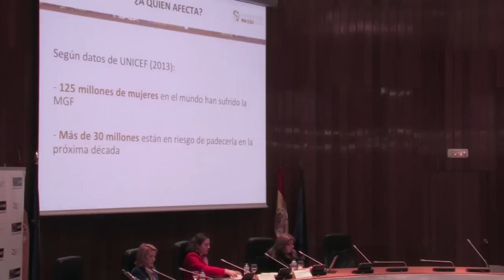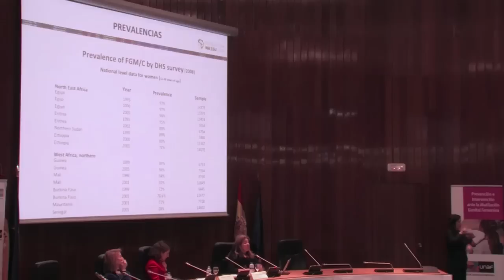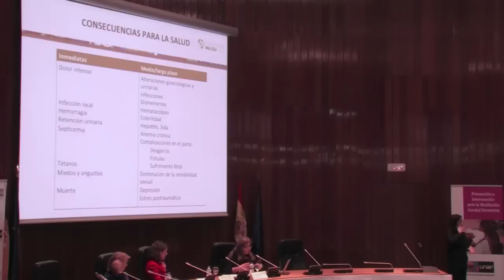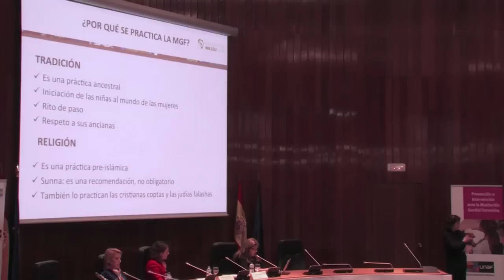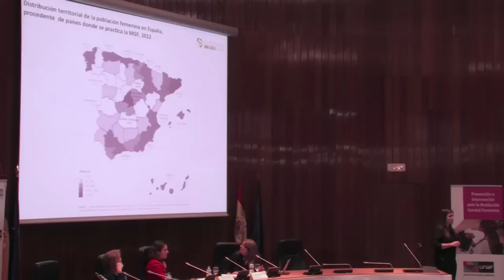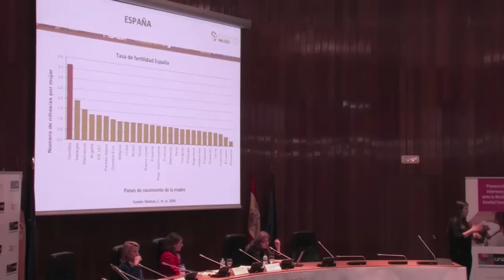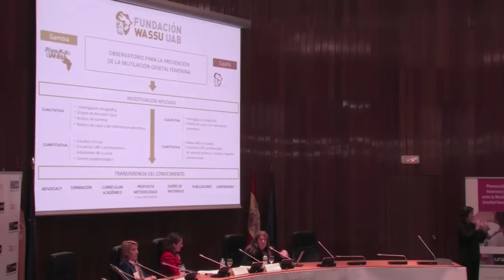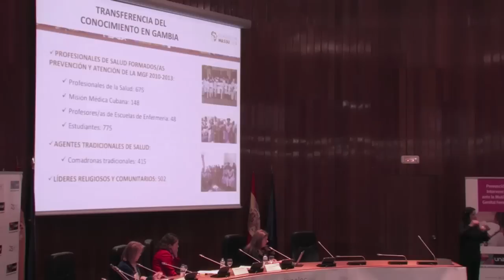III Jornadas Internacionales Mutilación Genital Femenina: Una realidad en Europa, Parte I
Ponencia marco: Marco conceptual y teórico de la MGF: una propuesta para el cambio
Adriana Kaplan Marcusan, Antropóloga y Directora de la Fundación Wassu UAB
Presenta: Blanca Hernández Oliver, Delegada de Gobierno para la Violencia de Género, Ministerio de Sanidad, Servicios Sociales e Igualdad